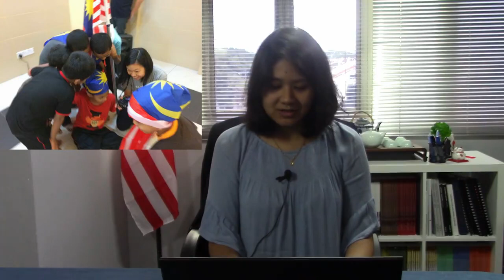Monday Night Chat with Wong Chen - Ep. 40 (18 September 2017)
Hello P104 team! Tina here, back with another week of Monday Night Chat with Wong Chen. For our 40th episode, Wong Chen will be discussing on the topic of Local Government and its related issues of accountability and corruption. It will then be followed by a Q&A segment (yes, it's finally back!) whereby Wong Chen comments on the Trump-Najib affair, Rohingya crisis and the RCI on Forex losses by Bank Negara Malaysia.
After a series of talks on crucial issues concerning the welfare of our country, we will then have a special segment where its importance exceeds far beyond all of the above: the farewell for the two of our resident kick-ass superwomen, Nadirah and Tania.
Despite spending only a brief month with the both of them in this family-like office, the editing of the video got me real emotional. As I was going through the pictures that they had taken over the years, I felt as if I was right there with them, personally experiencing all the excitement, fun, and friendship that they experienced. The P104 family is forever grateful for the services they rendered and we shall patiently await for their return!